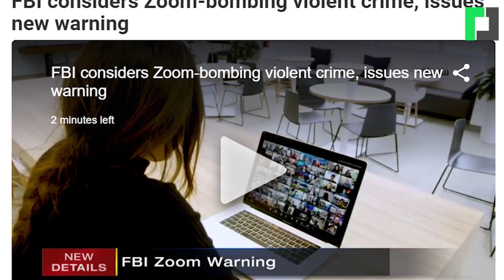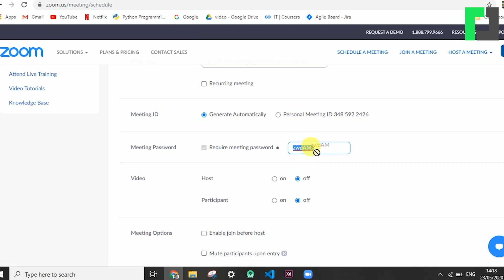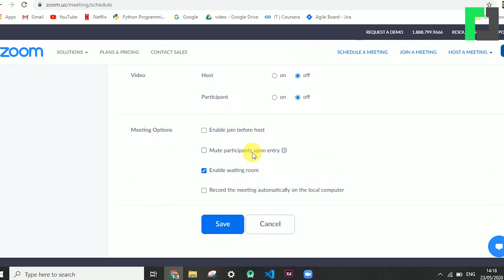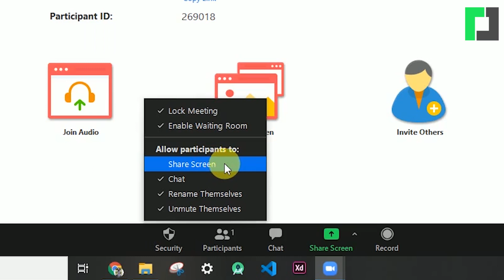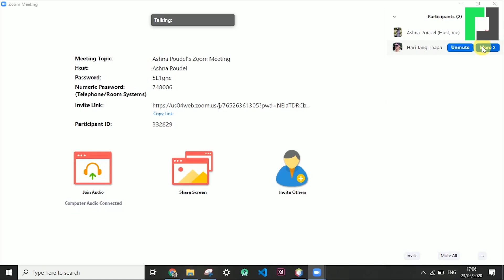जूमको सुरक्षित प्रयोग कसरी गर्ने ? How to use zoom very safely ?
Script - Ashna Poudel
Voice - Karishma Kc